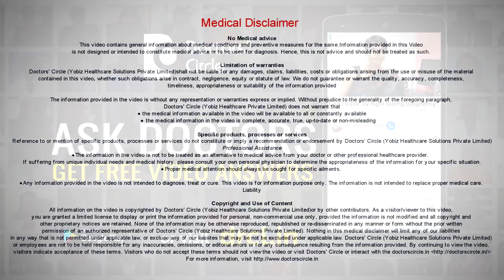Homeopathic remedies for indigestion & stomach ache in kids - Dr. Sahana Ramesh Tambat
Most of the  kids suffer  form complaints of  stomach ache and  most of  the  times we think it is  because of the  indigestion to the food that is  consumed and often it is quite true. Children  throw  out symptoms of  indigestion more frequent or  more sooner  in terms of  either  vomiting or have   severe  cramp  they have their  tantrums and they will not be usually  consuming  food they refuse  to follow all your  instructions. so most  often  you see that their  tummy is  a little bloaten up, it is  tightened  or  they have an attack of diarrhoea or  they may  have  feverish  feeling. So most  often the  causes  of  stomach pain or  indigestion is  going to be either  overeating or  eating junk  food or  eating too  little  or  too much and  we  need to find out if a new  kind of food  has  been introduced  to their system because of which   they are  having  complaints. Homeopathic  medicines  are  going  to be  quite  gentle  and  safe  for the  kids  in terms of  helping to improve  their  appetite  which is very  important for building the immunity and to improve  and to get out of the infections. It  is  going to see that the absorption process  happens  properly, the assimilation is  going to happen properly meaning  what you  eat  reaches  where  it  has  to reach  and it  helps  in terms of  the building. Some of the quite popularly used medicines for indigestion in terms of children is calcarea. Many of the  kids  are  going  to have lactose  intolerance  when you talk  about the mother’s milk or in terms of  the  formula  feeds. The  main idea here is  to understand  every individual child  as  different and  the  medicine  has  to be given a  whole and the constitution medicine has to be found out of  the child and then it has to be given. Some medicines which we can use for stomach ache for children are mag phos, colchicum, colocynth. We can also use phosphorus, arseicum album, which is found to be very useful for the children and they do not cause any kind of dependency and it is going to be very  gentle on the stomach and the child  recovers from any kind of problem.